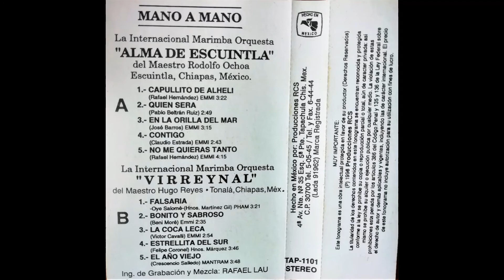Marimba Orquesta "Virreynal" - ESTRELLITA DEL SUR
Marimba Orquesta Virreynal del Mtro. Hugo Reyes
~ Mano a Mano con la marimba "Alma de Huixtla"~
Tema: Estrellita del Sur
Formato cassette grabado en 1996

© Recopilación y archivo musical:
H. Cigarroa / E. Castillo